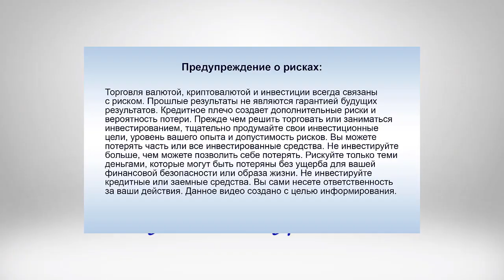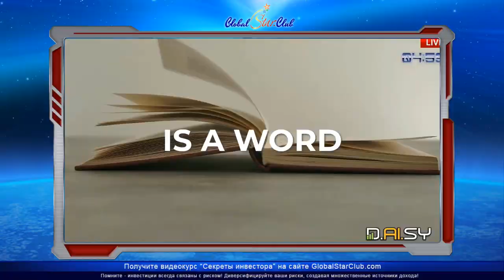DAISY - Децентрализация - это быстрорастущий тренд!